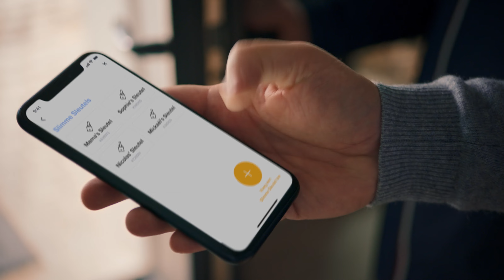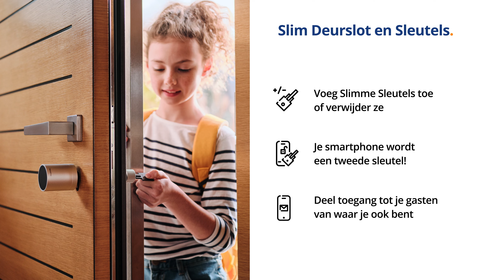Netatmo Slim Deurslot en Slimme Sleutels, zo werkt het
Netatmo heeft zijn nieuwe producten gepresenteerd. Het betreft een slim deurslot met slimme sleutels. Hoe dat precies werkt zie je in deze video.